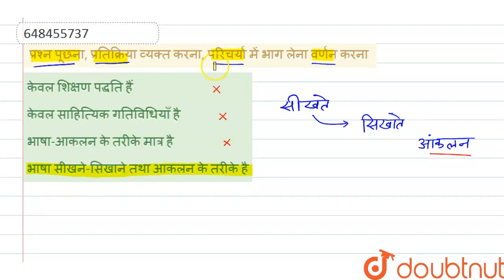प्रश्न पूछना, प्रतिक्रिया व्यक्त करना, परिचर्या में भाग लेना वर्णन करना | CLASS 14 | शिक्षण सहाय...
प्रश्न पूछना, प्रतिक्रिया व्यक्त करना, परिचर्या में भाग लेना वर्णन करना
Class: 14
Subject: HINDI
Chapter: शिक्षण सहायक सामग्री
Board:CTET

👉 Have Any Query? Ask Us.